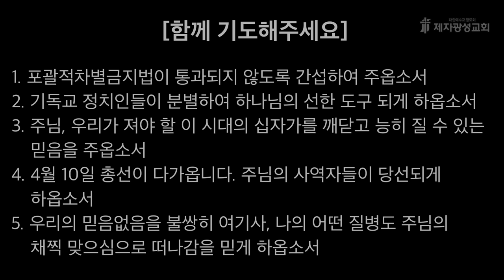2024-03-26 새벽예배 (신명기 강해 - 신명기 33장)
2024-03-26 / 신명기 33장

제2성전 : 경기도 고양시 일산동구 하늘마을1로 72
헌금계좌 : 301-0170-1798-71 (농협, 제자광성교회)